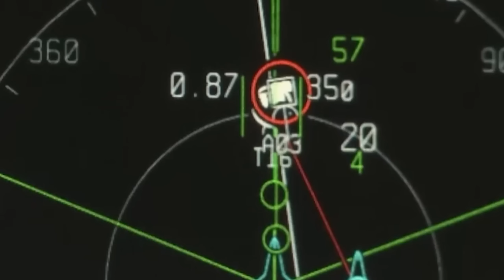This $11 Billion F-22 Upgrade Just Changed Air Combat FOREVER!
The F-22 Raptor Is BACK—and It’s a Whole New Beast! 🦅💥
The American king of the skies has returned—stronger, stealthier, and deadlier than ever. 🇺🇸 Meet the newly upgraded F-22 Raptor, now supercharged to lead the 6th generation of fighter jets! 💪✈️
🔍 In this video, we dive deep into the mind-blowing upgrades that shocked the world—from next-gen sensors and radar systems to stealth coatings, new engines, and advanced electronic warfare tools. ⚡🛠️
💡 Plus, learn how the Next Generation Air Dominance (NGAD) program is changing the game with:
✅ Unmanned stealth drones 🤖
✅ Hypersonic missiles ⚔️
✅ Laser & directed energy weapons 🔫
✅ Real-time battlefield data sharing 📡
✅ Open System Interoperability 🌐
🌍 No rival—China, Russia, or even U.S. allies—can match this air superiority monster. Watch till the end to see how NGAD will dominate the skies for decades to come. 🚀

🎖️ Documentaries & Analysis